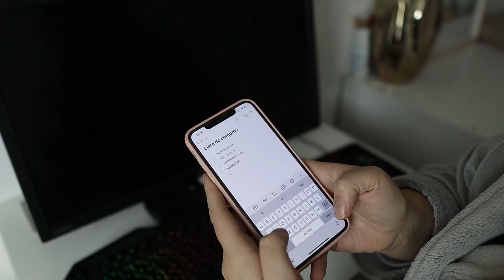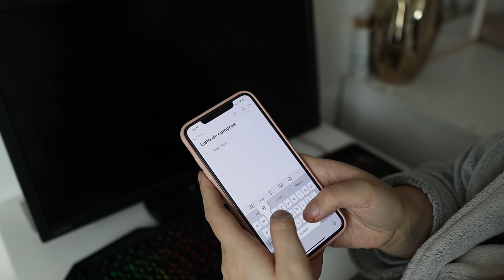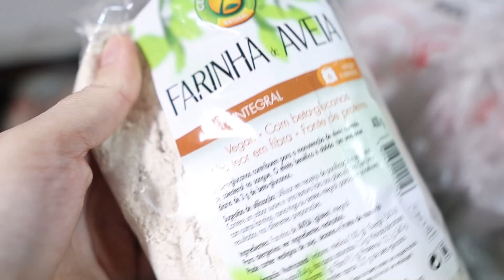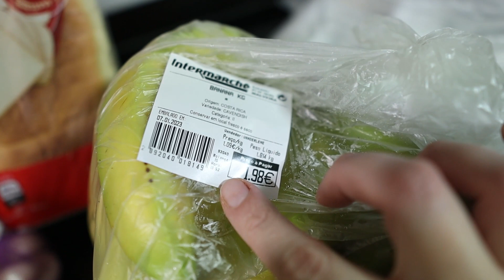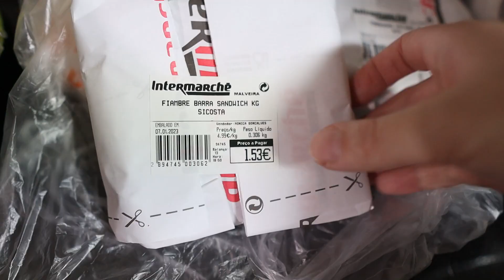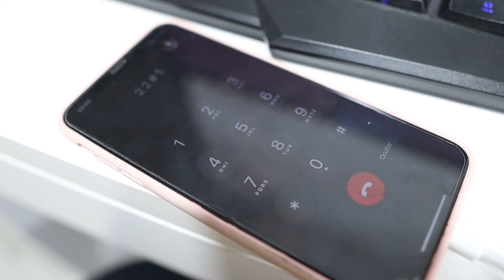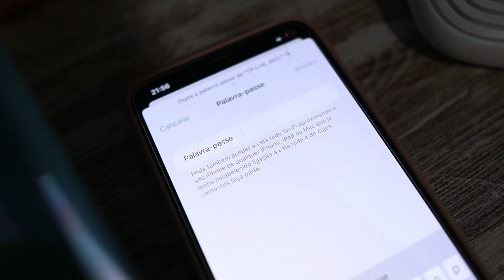VIDA REAL, MARIDO NAS COMPRAS DE SUPERMERCADO, DESMONTAMOS A ÁRVORE NATAL E PROBLEMAS NA INTERNET